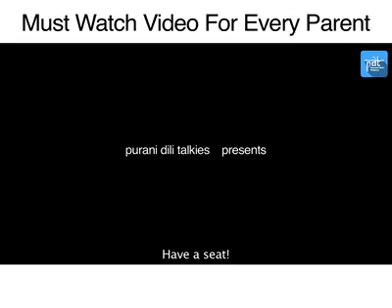Video for Parents